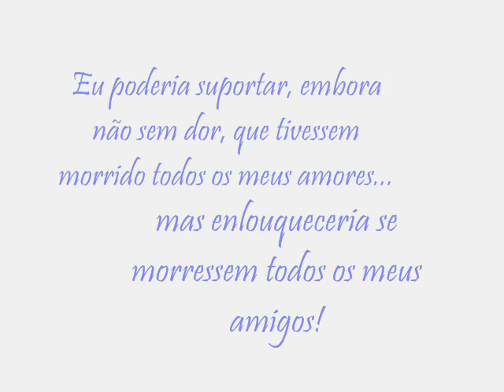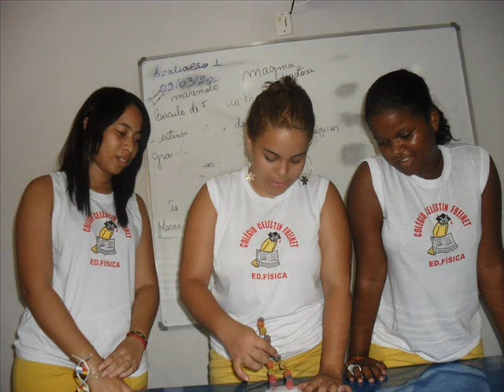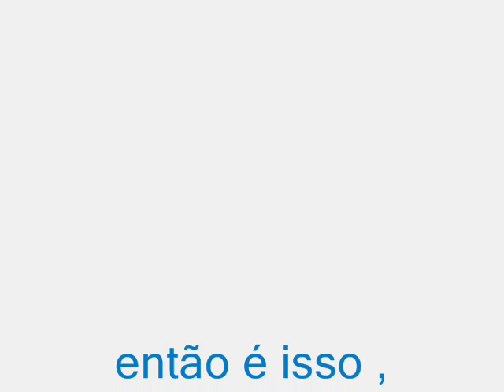2 ª ano s2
viveria tudo outra vez *-*